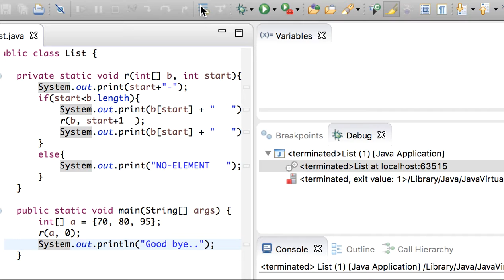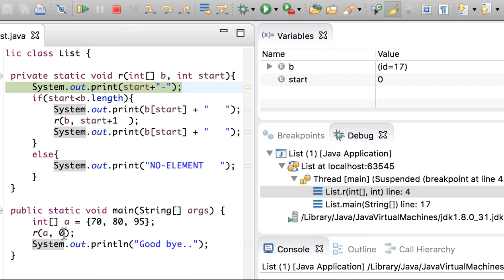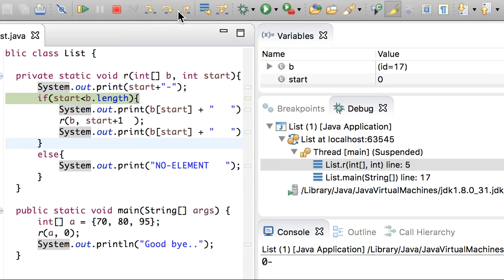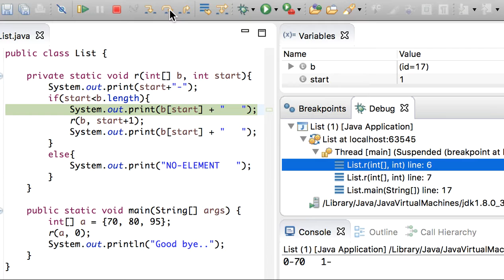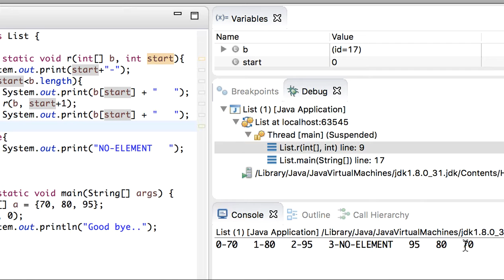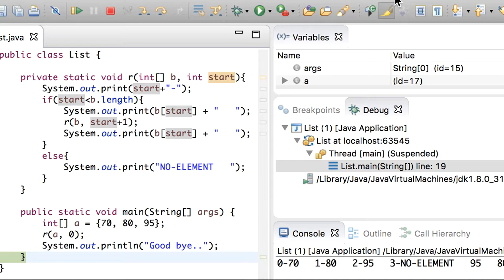recursion display array